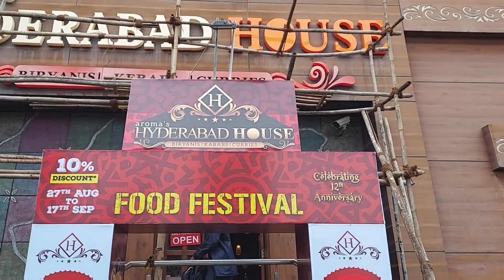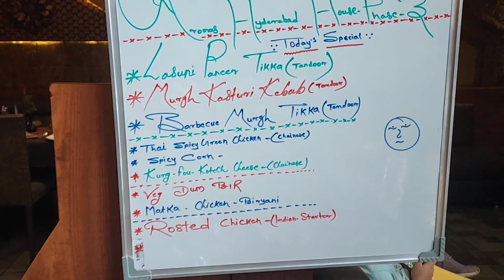Aroma's Hyderabad House|Food Festival Attend Kia